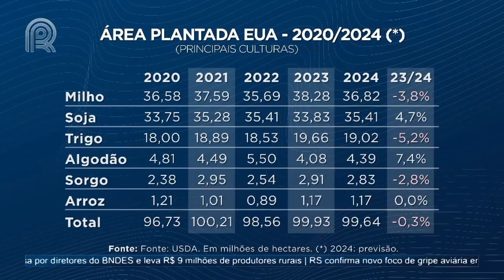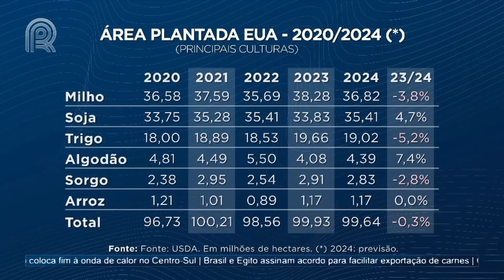Evento nos EUA: Agricultural Outlook Forum discute perspectivas agrícolas | Canal Rural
Vamos até os estados unidos, no estado da virgínia, onde acontece o 'Agricultural Outlook Forum 2024', organizado pelo departamento de agricultura do país. Segundo o USDA, os Estados Unidos vão plantar menos milho e mais soja em 2024.